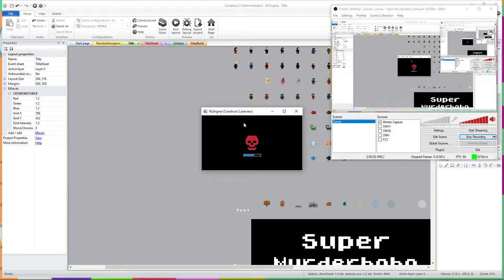YanTan - RoboCult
A loop that may find its way into the final game...